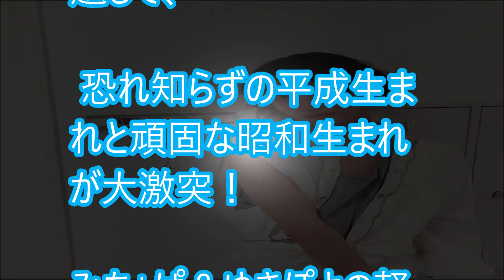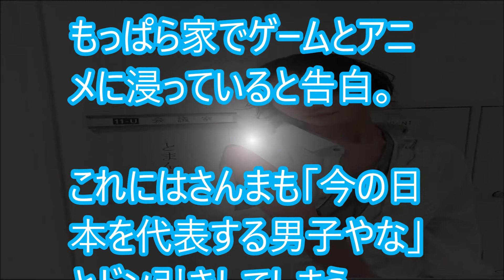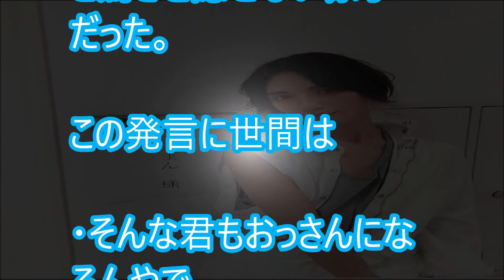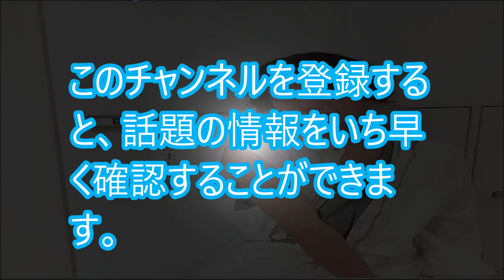モデルとまんの躍るさんま御殿での発言に共演者が唖然。批判は免れないか。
【関連動画】
踊る!さんま御殿!! 2018年6月19日 180619 料理上手VS料理下手が大激突!新キャラも続々登場!

女子以上に女子！ジェンダーレス男子・とまんから学ぶ美白の秘訣！　ALLIE